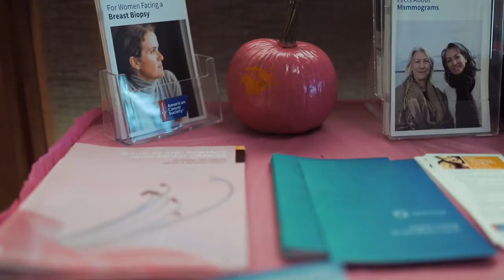The Big Wait - a fun little video in the hospital while we wait for the big day!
Shot entirely on the Canon 6D Mark II with Sigma 35 f/1.4 Art and Canon EF 16-35mm f/2.8L III USM lenses.

As we await the birth of our baby daughter, we shot this fun video just for the heck of it.  Even without 4K, Canon 6D shoots a fantastic Full HD video!